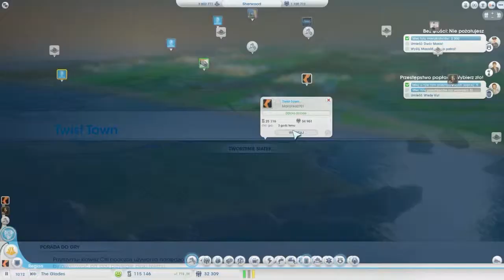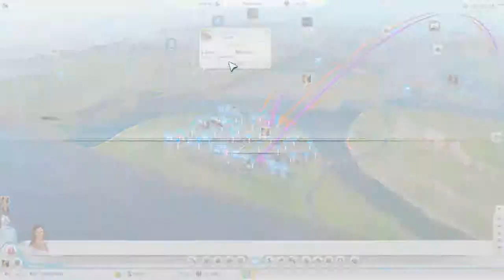Let's Play SimCity Solo z Czakim S01E20 cz.3 - Szkolnictwo, przemysł, mieszkańcy :)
Witam,
Jak będzie mi szła rozbudowa miasta, czy nie będę popełniać tych samych błędów co wcześniej, i czy z czasem wszystko się wyjaśni dla Was? Aby się o tym przekonać zostańcie ze mną. Miłego oglądania :)

Zachęcam do pozostawienia łapki w górę jeśli materiał się Wam podobał. Pamiętajcie, że to motywuje do dalszej pracy. :)

Note:
I'm going to present let's play showing and describing popular game strategic SimCity.